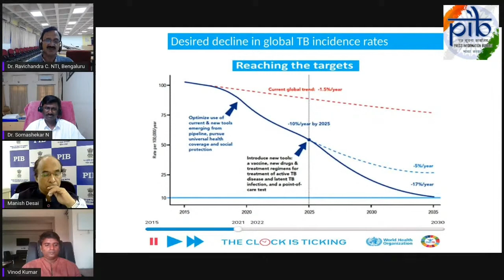How long does it take for India to completely eliminate TB?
What is the status of TB Vaccination now & How long does it take for India to completely eliminate TB?